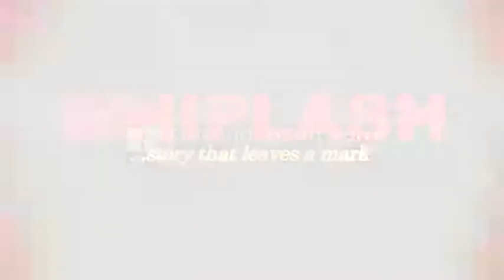WHIPLASH 1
A Family drama directed by Chuma Ikeazor, having witnessed his father abuse and terrorise his mother which ultimately led to her death while growing up, a young boy swore never to be him and to protect his junior sister from any abusive man, he ended up like him after he killed his brother in-law for laying a hand on his junior sister, a promise he made him the first day they met.
A film by Sysco productions & Chips Studios.